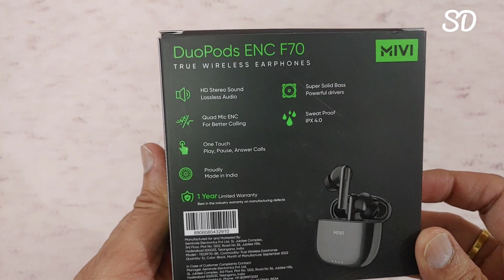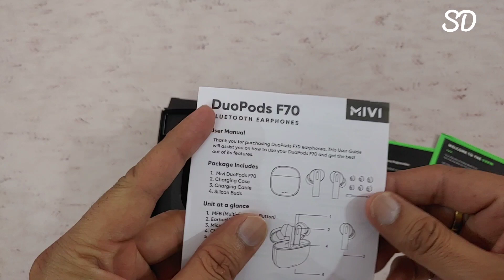Mivi DuoPods F70 | Deep and Powerful Bass | Best in 1500 Rs budget? | Review & Unboxing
Hi Guys,
In this video i am going to do review and unboxing of MIVI DuoPods F70,
Also going to share my experience with you.
it comes with powerful bass.